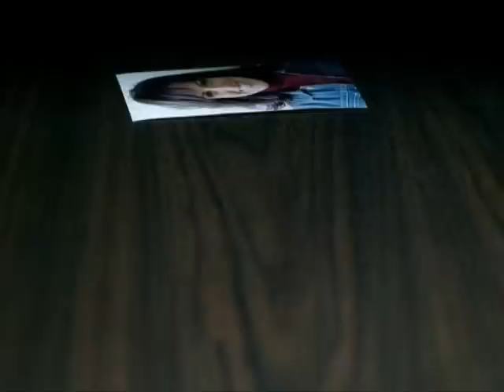The Inside - Episode 2 - Old Wounds - Part 2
Relive Tim Minear's amazing FBI show, The Inside, staring Rachel Nichols and Peter Coyote.